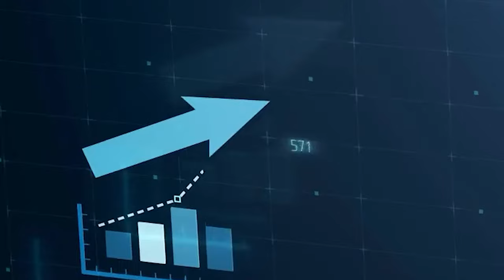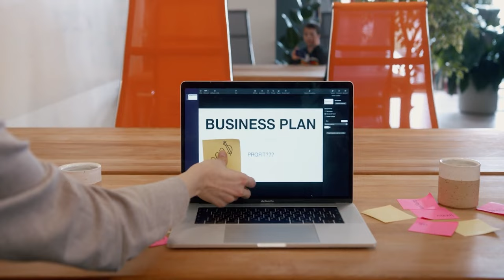Business Goal vs Marketing Goals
🎯 Business Goals vs Marketing Goals: A Winning Strategy 🎯

 Struggling to align your business and marketing objectives?

Discover the secret synergy that drives success in today's dynamic marketplace! In this enlightening video, we dissect the core differences and vital interplay between business and marketing goals, showing you how to merge them for a foolproof success plan.

Whether you're an entrepreneur, marketing guru, or a curious learner, this guide will empower you with actionable insights to thrive in any business environment.

Don't miss the chance to create a winning strategy that builds brands and breaks barriers.

Follow us for more:
Creative Partner: @creativepartnerstudio
Bart Anestin: @bartanestin